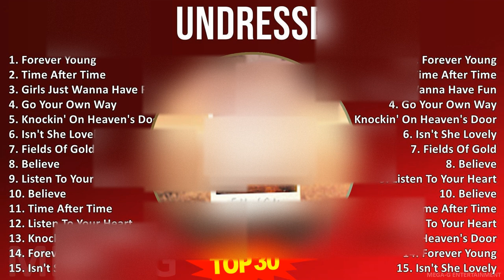U N D R E S S D MIX รวมเพลง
U N D R E S S D MIX รวมเพลง,  30 เพลงฮิตจ, รวมเพลงฮิต วิวเยอะ ใครๆก็ฟัง

[00:00:00] - 01. F̲o̲̲re̲̲ve̲̲r Y̲o̲̲u̲̲ng
[00:03:21] - 02. T̲i̲̲me̲̲ A̲̲̲fte̲̲r T̲i̲̲me̲̲
[00:06:03] - 03. G̲i̲̲rls J̲u̲̲st W̲a̲̲nna̲̲ H̲a̲̲ve̲̲ F̲u̲̲n
[00:08:30] - 04. G̲o̲̲ Y̲o̲̲u̲̲r O̲̲̲wn W̲a̲̲y
[00:10:54] - 05. K̲no̲̲cki̲̲n' O̲̲̲n H̲e̲̲a̲̲ve̲̲n's D̲o̲̲o̲̲r
[00:13:44] - 06. I̲̲̲sn't S̲he̲̲ L̲o̲̲ve̲̲ly
[00:15:38] - 07. F̲i̲̲e̲̲lds O̲̲̲f G̲o̲̲ld
[00:18:28] - 08. B̲e̲̲li̲̲e̲̲ve̲̲
[00:21:36] - 09. F̲o̲̲re̲̲ve̲̲r Y̲o̲̲u̲̲ng
[00:24:57] - 10. T̲i̲̲me̲̲ A̲̲̲fte̲̲r T̲i̲̲me̲̲
[00:27:39] - 11. F̲o̲̲re̲̲ve̲̲r Y̲o̲̲u̲̲ng